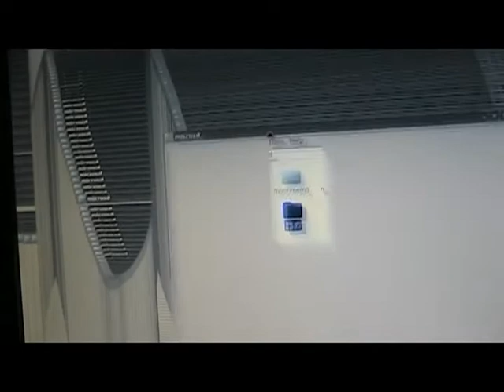Lubuntu Window Error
I pulled my MicroSD card out of the computer at the wrong time and for some reason, I got this. I thought it was sort of funny. Unlike Windows, I restarted and everything was perfect. If I was on a Windows machine, it may have been more serious :)